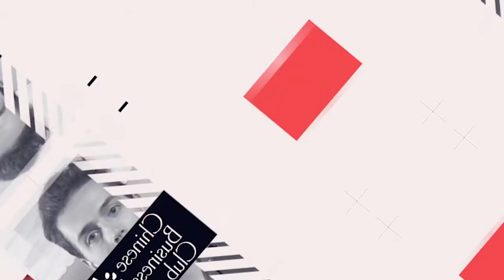Interview de Wallerand MOULLE BERTEAUX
Entrepreneurs, chefs d'entreprise, dirigeants : développez votre carnet d'adresses en adhérant au Chinese Business Club, le 1er Réseau d'affaires de France avec plus de 100 sociétés membres et 12 évènements par an à Paris.